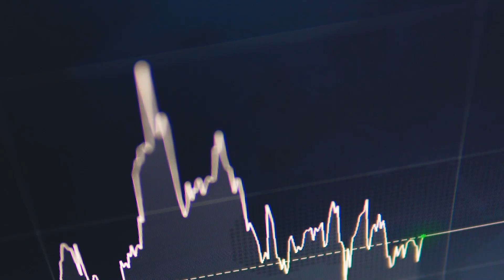Der Einfluss der Finanzlobby und warum es ein Gegengewicht braucht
Finanzwende-Vorstand Gerhard Schick geht auf Hausbesuch bei den stärksten Verbänden und erzählt aus seinen eigenen Erfahrungen von der Dominanz der Finanzlobby - er selbst war 13 Jahre lang Finanzpolitiker im Deutschen Bundestag (zum Anschauen auf das Bild klicken).

Das Video ist Teil unserer Recherche "Ungleiches Terrain: Eine Studie zu Größe und Einfluss der Finanzlobby in Deutschland". Finanzwende hat damit erstmals die deutschen Finanzlobby vermessen. Die Ergebnisse: über 200 Mio.€ Budget, 1500 Mitarbeiter und 9 mal mehr Kommentierungen von Referentenentwürfen als zivilgesellschaftliche Organisationen. Dieses ungleiche Terrain - ein ungleiches Terrain ist ein Demokratiedefizit, auf das Politik und Zivilgesellschaft rasch reagieren müssen.

Euch gefallen unsere Inhalte?

Weitere Inhalte:
- Finanzwende-Blog: Hintergrundberichte zu aktuellen Themen von unserem Team und renommierten Gast-Autoren
- Kampagnen: Regelmäßige Petitionen für ein nachhaltiges und faires Finanzsystem